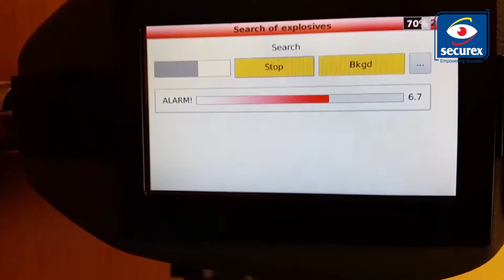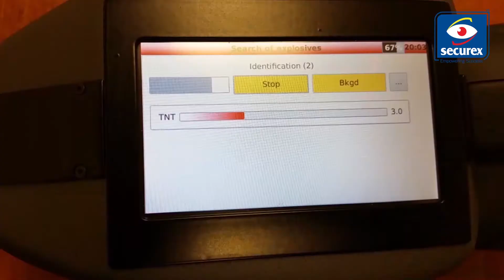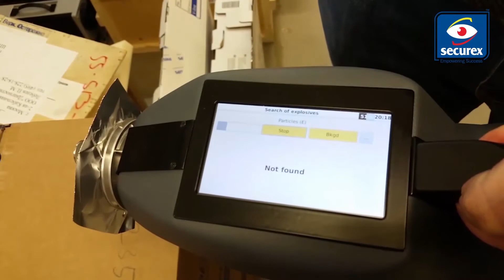Explosive Vapour and Trace Detector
Detects and identifies a wide variety of explosives including pure explosive and composite explosives under different humidity and pressure conditions.